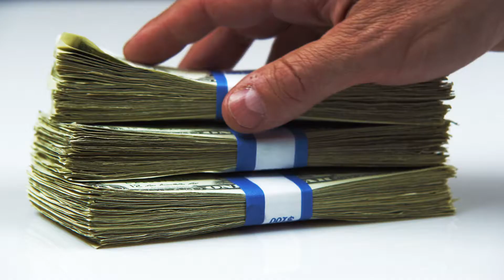Racist LAPD Strikes Again - Taking Out Trash While Black - Dangerous Being African American